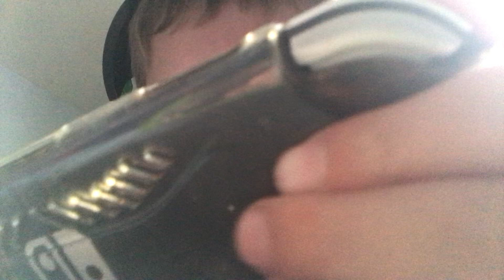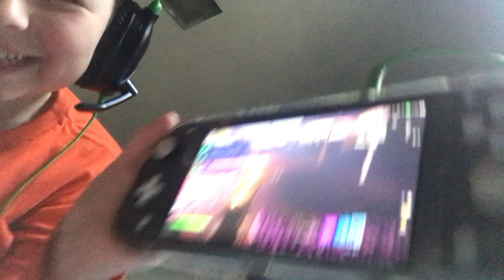Halloween prop hunt